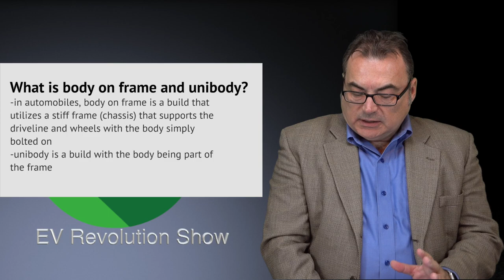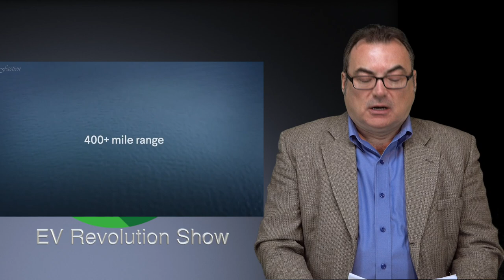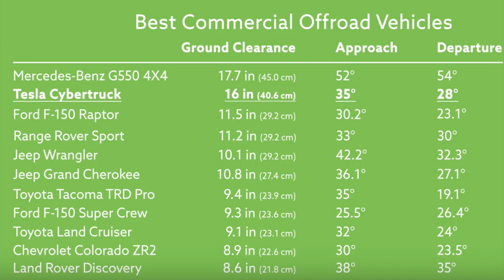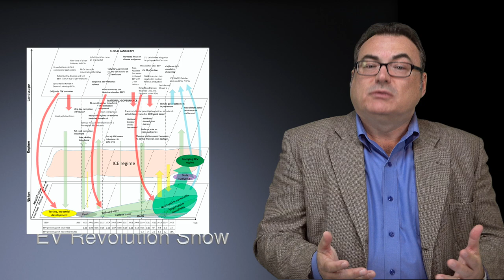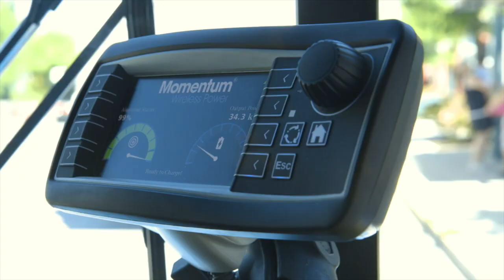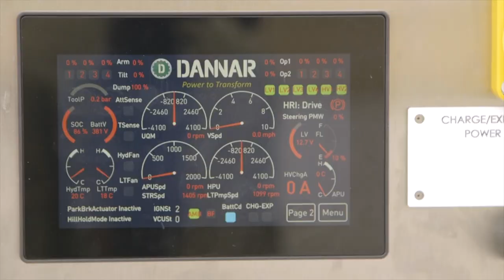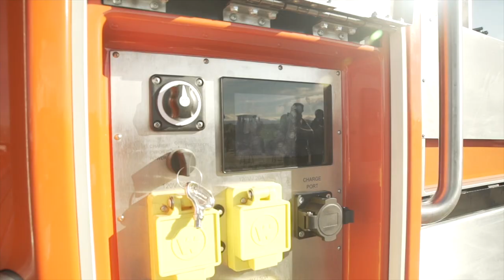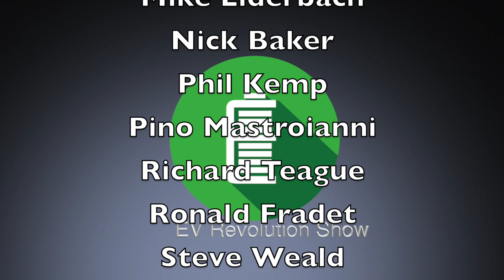Episode 70 - Tesla Cybertruck Part Deux, Lexus UX 300e, Fisker Ocean, Dannar 4.00 and lots more!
TIMESTAMPS:
Intro Credits:  00:00
Tesla Cybertruck Part Deux:02:13
GM All-Electric Pickup Truck: 15:17
Rival-based Lincoln All-Electric SUV: 16:18
Brisbane Orders 60 e-Buses: 17:13
FTA Awards $423M for e-Bus Projects: 17:47
Fisker Ocean BEV SUV: 19:10
Lexus UX 300e: 20:09
Dannar 4.00 All-Electric HDV: 22:30
Wrap Up/Patreon Thank You’s/Contact Information/End Credits: 27:55

“EVRevolution”